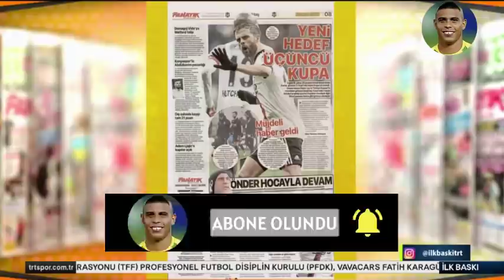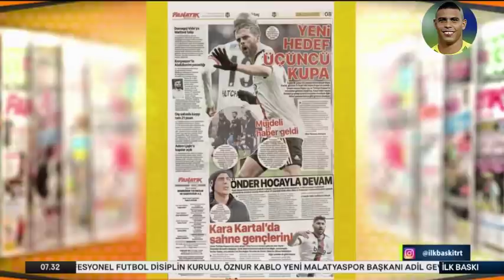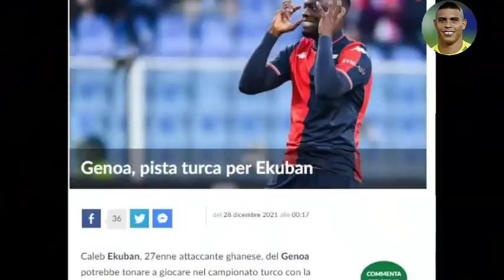Beşiktaşın Transferi Açıklandı! HAYIRLI OLSUN! l Beşiktaş'ta İlk Ayrılık Gerçekleşiyor! l BJK GÜNDEM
Beşiktaş muhabirlerinin aktardığı son dakika gelişmeleri, beşiktaş transfer haberleri , beşiktaş gündemi bu kanalda sizlerle olacaktır. Sergen Yalçın, Ahmet Nur Çebi, Alex Teixeria, Miralem Pjanic, Michy Batshuayi, Rachid Ghezzal.